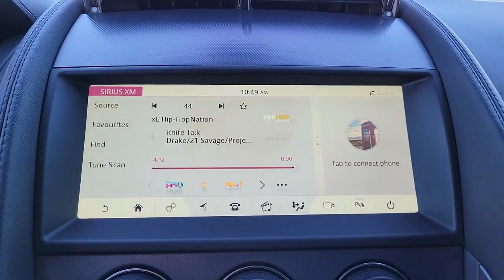2019 Jaguar F-TYPE St. Petersburg, Tampa, Clearwater, Palm Harbor, Largo, FL 62P341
Santorini Black Metallic Used 2019 Jaguar F-TYPE available in St. Petersburg, Florida at Crown Jaguar Land Rover. Servicing the Tampa, Clearwater, Palm Harbor, Largo, FL area.

6001 34th St. N.

Recent Arrival! brbr*CARFAX One-Owner. brbr*Certified until 2/18/25 or unlimited miles. brbr*$69948 MSRP brbr*$1340 Climate Package 1 brbr*$500 Blind Spot Assist brbr*$460 Keyless Entry brbr*Auto High Beam brbr*Rear Traffic Monitor.brbr*Jaguar Approved Certified Pre-Owned Details:brbr * Limited Warranty: one year / unlimited miles or two years / 100000 miles whichever comes firstbr * 165 Point Inspectionbr * Transferable Warrantybr * Vehicle Historybr * Warranty Deductible: $0br * Roadside Assistancebrbr*CALL OR TEXT THE GENERAL MANAGER MICHAL NIEZBECKI DIRECTLY AT . brbr*WE SELL REGISTER AND DELIVER TO THE ENTIRE U.S. brbr*All prices plus sales tax tag and titling and dealer service fee of $999.00 which represents cost and profits to the selling dealer for items such as cleaning inspecting adjusting new vehicles and preparing documents related to the sale.